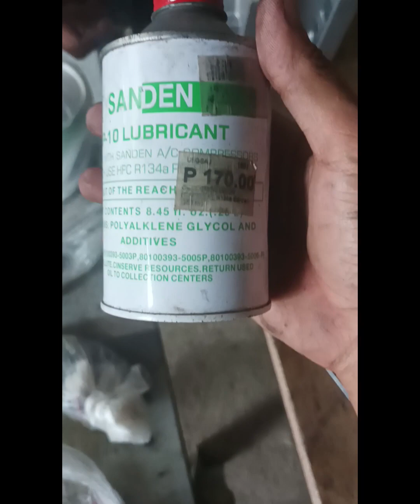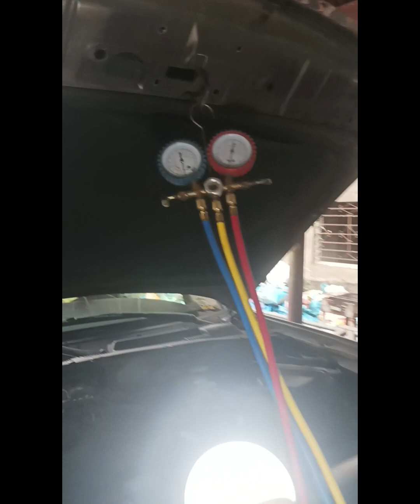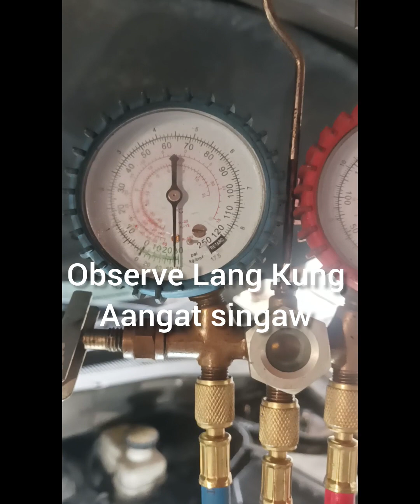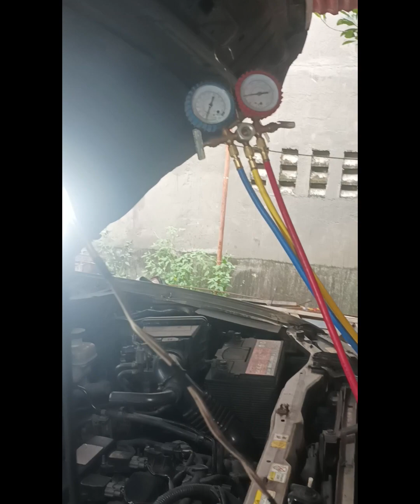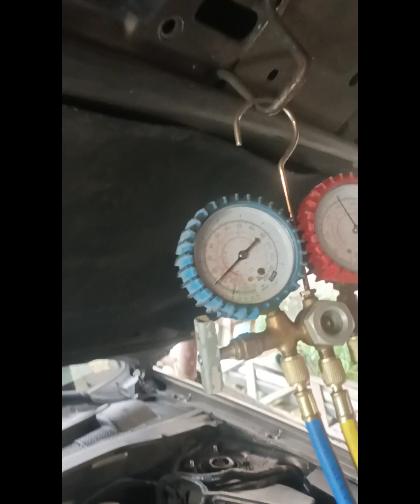Paano mag palit Ng buong compressor Ng ford escape.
cars compressor ford escape